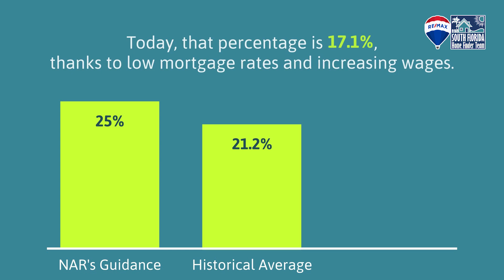Homeownership is still affordable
Even with today's growing home price appreciation, homeownership is still affordable.